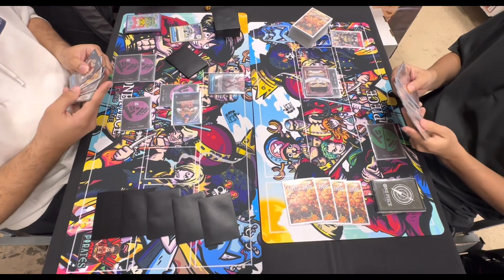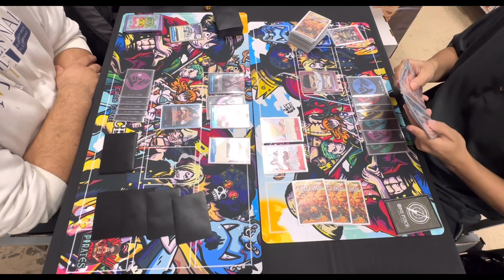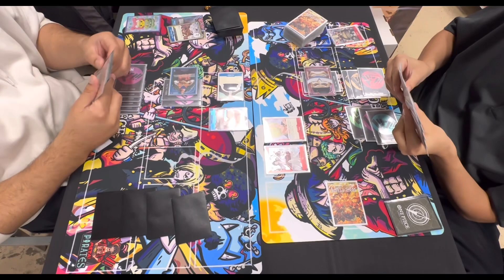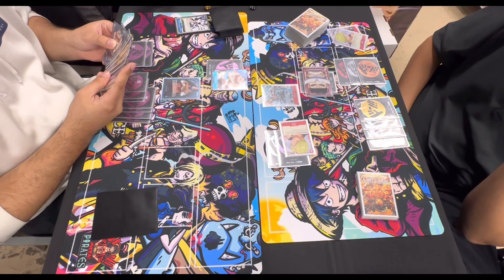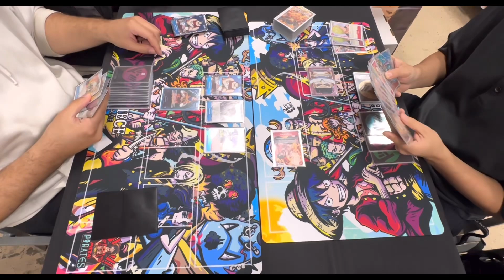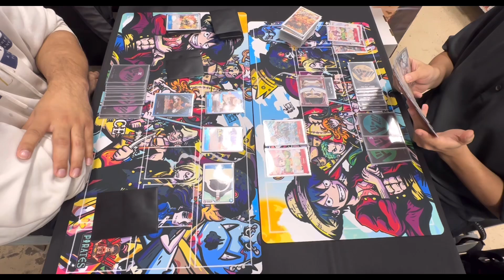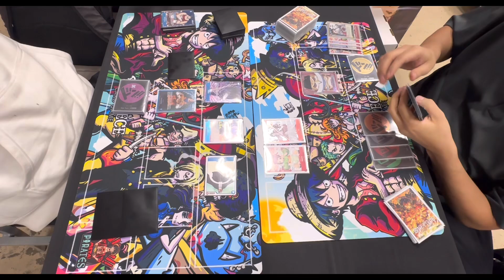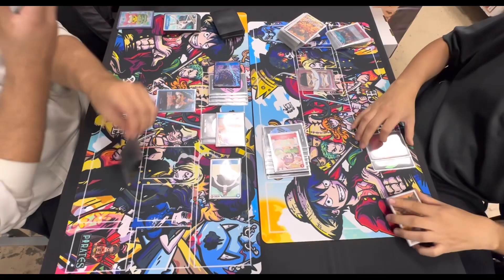Crocodile Vs Whitebeard | One Piece Tcg | OP04 Tournament Gameplay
Crocodile Vs Edward Newgate
One piece card